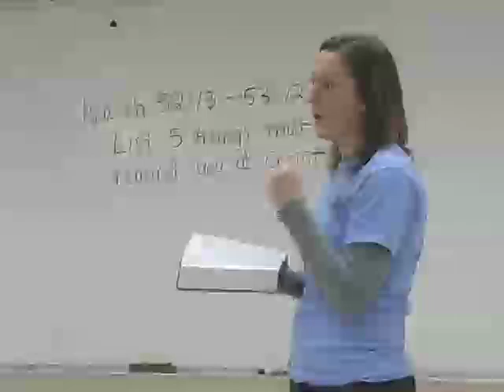Titan Moments - part 1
Blessed Trinity Catholic High School Titan Moments (part 1).  Alumni share how Blessed Trinity has shaped their future.